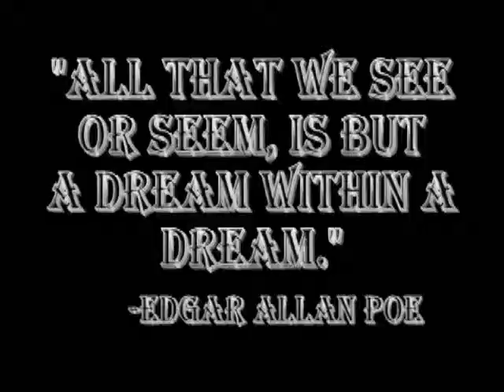Dreamscape Gallery Installation (2007)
In 2007, I designed a gallery installation for the University of Saskatchewan. The design of the space was to create a dreamlike atmosphere that both had the physical and sensory separation that we encounter when we sleep. I wanted to both relax, and inspire caution in the patron experiencing the space. The visual ques being open ended video projections that the audience could walk through and interact with, and the visuals being an inspiration for imagination. The audio filling the space was from various speakers and each one playing either conversations, stories, or film audio clips. It was a joy to create and a success.